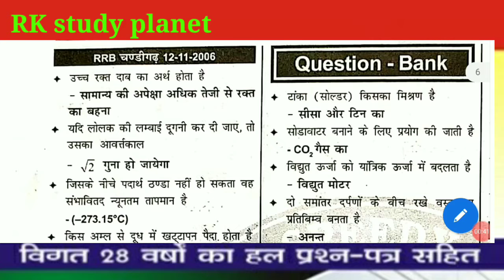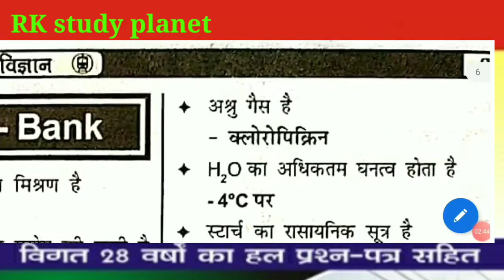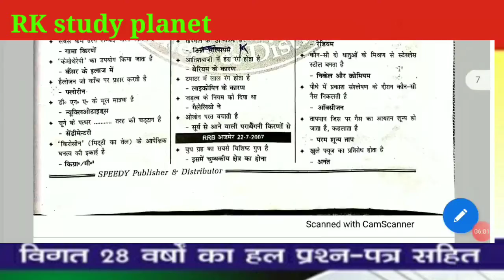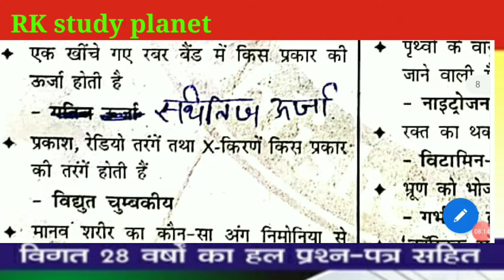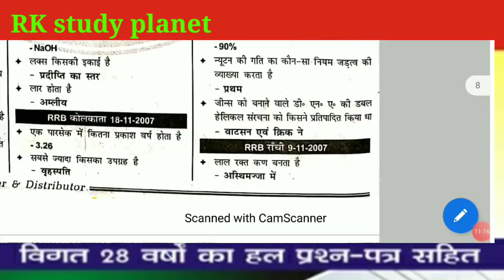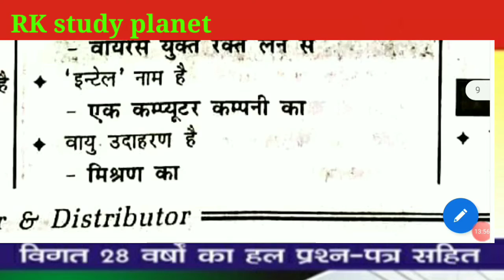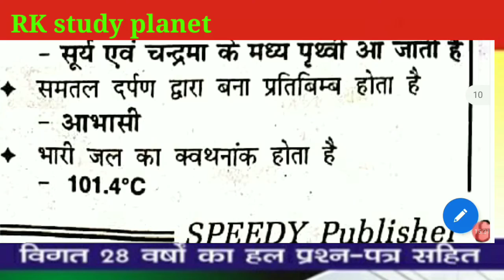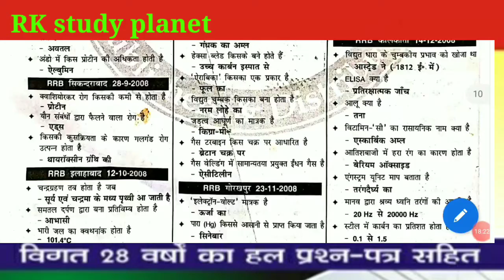rkstudy_planet_speedy_general_science/(part-6) रेलवे सामान्य विज्ञान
दोस्तों इस वीडियो में हम लोग स्पीडी पब्लिकेशन का( स्पीडी जनरल साइंस )बुक को पढ़ रहे हैं। जिसमें हमने पेज नंबर 26से 30 तक के सारे प्रश्नों को कवर किया है। इसी तरह हम लोग इस बुक को पढ़कर खत्म कर देंगे। एग्जाम्स में साइंस के प्रश्न क्लास 9th और 10th से आते हैं मगर हम लोग इस किताब को आधार मानकर अपना जनरल नॉलेज को बढ़ाएंगे।
RKstudy_planet_रेलवे सामान्य_विज्ञान